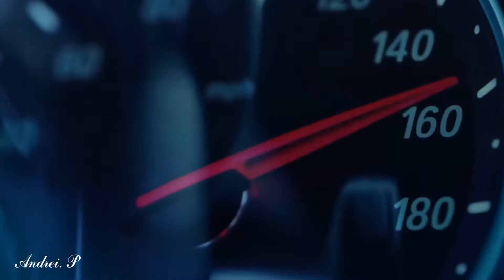AIR RACE music Anagramma – I Don't Mind Dub Version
music Anagramma